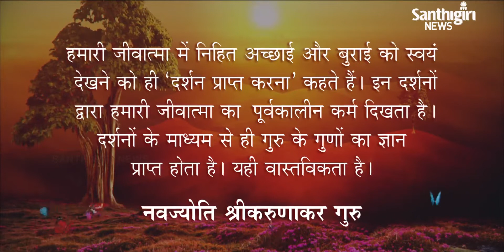Today’s Guruvani - Hindi | 24 - 07 - 2021